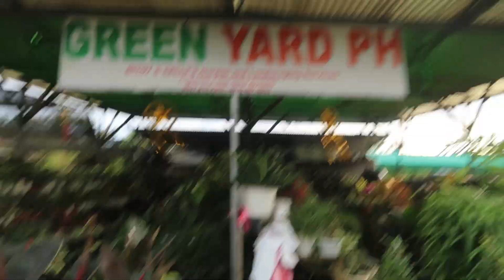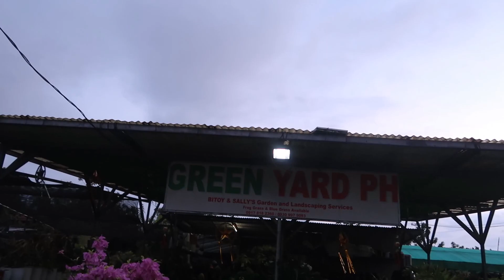NEW YEAR 2023 + BUMILI KAMI NG HALAMAN (VLOG#252) | Kristina Manuel